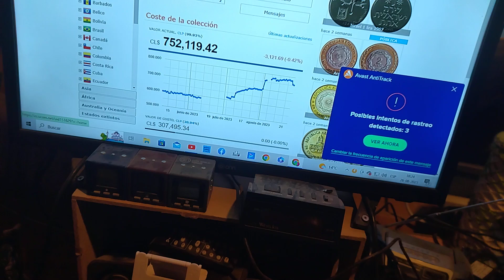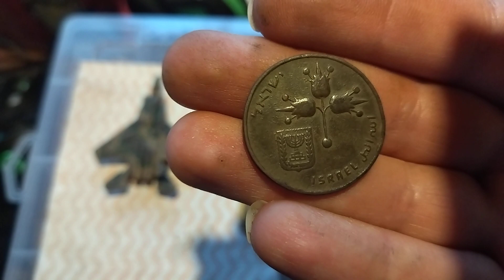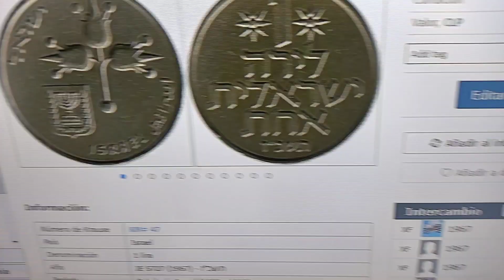Recuento de todos los geniales hallazgos de la búsqueda del día 25 de agosto del 2023!